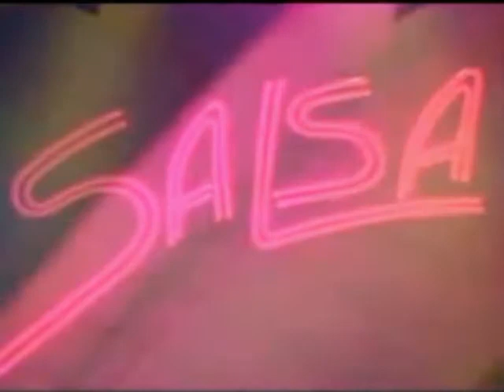Tito Rojas & Puerto Rican Power - Amar no se puede apurar (En Vivo)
Programa Show Salsa Puerto Rico - 1988
(Voz y Orquesta en Vivo)